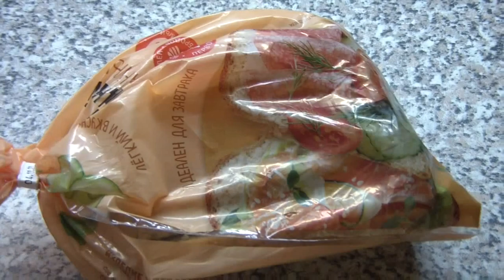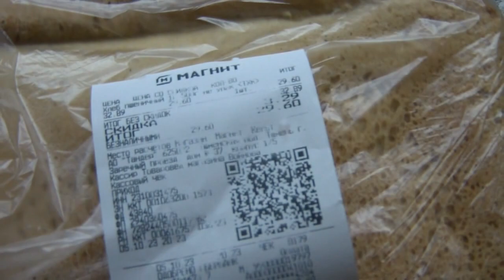14000 НА МЕСЯЦ, на семью из 4-х человек. ДЕНЬ 4. Сырники/Тушёный картофель с рёбрами в духовке.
Друзья, всем большой привет! Рада всех приветствовать на своём канале! Новый марафон, или как говорят мои дети челлендж))) стартует)
В этот раз будем питаться семьёй на 14000 рублей. Эта сумма будет расходоваться только на продукты питания! Не коммунальные услуги, не АЗС, не бытовая химия в эту сумму не входит.
Дети у нас ходят в школу , Мишка питается бесплатно, Димон там есть не хочет, поэтому берёт перекусы из дома,тем более учится со второй смены, уходит пообедав)

Надеюсь Вам будет с нами интересно!
Всем хорошего просмотра и отличного настроения!!!

рецепт сырников:
400 г творога
1 яйцо
2 ст.л
манная крупа 2-3 ст.л
щепотка соли
мука для присыпки пару ложек